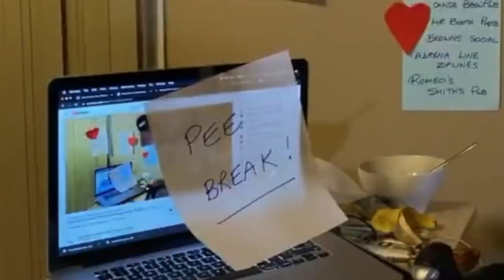INDOOR CYCLING FOR 24 HOURS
WHAT HAPPENS WHEN YOU ATTEMPT INDOOR CYCLING for 24 hours? We answer that question and many more in this video. What could go wrong, when you're attempting to do indoor cycling during quarantine? Everything is closed and things are uncertain. Socially distancing made it even harder. This is where the youtube audience came into play. Thank you!

Indoor cycling for 24 hours is no easy task, there are a lot of factors that come into play:

📖 CHAPTERS 📖
00:00 - 24 Hour indoor Cycling Challenge
00:24 - Why would you cycle for 24 hours?
01:17 - Cycling Nutrition Explained
03:10 - Quarantine?
03:34 - The pain set in
04:03 - The sock trick
04:31 - Roller Deodorant Trick
04:50 - Both Knees are in Pain
05:12 - Happy Birthday